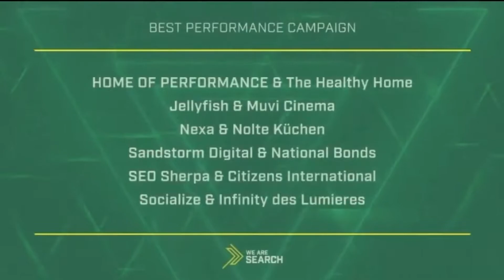Mena Search Awards Winner 2021 - Sandstorm Digital ® Worldwide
We are excited to announce that our team took home three awards at the 2021 MENA SEARCH AWARDS. We are also delighted to be nominated as finalist in 11 categories.

A huge congratulations to our amazing team for their outstanding campaigns and hard work.   We are thrilled to be recognized for the following categories:

🥇 BEST PERFORMANCE CAMPAIGN
🥇 BEST USE OF SEARCH - FINANCE
🥇 BEST USE OF SEARCH - REAL ESTATE & PROPERTY

Go, Sandstorm Digi Tribe!